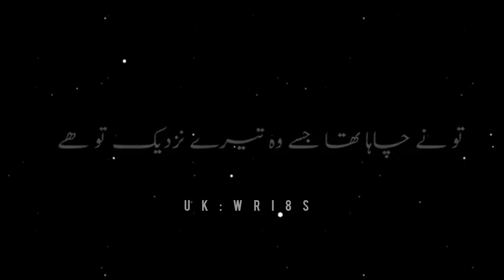Ture Words🖤✨||میں وہ تھا جسے یاد نہیں کرتا تھا||🖤🥀Sad Poetry in urdu||Deep line||UK WRI8S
Iqbal poetry
Ahmad faraz
Sad quotes in Urdu
Ghalib shayari
Sad poetry in Urdu
2 lines Love quotes in urdu
2 lines Romantic poetry in urdu
Urdu ghazal
Sad shayari urdu
Bewafa poetry
Ghalib poetry
Shayer Club
Barish poetry
Mirza ghalib
shayari Love
shayari urdu
Eid poetry
Munafiq shayari
Judai poetry
Allama Iqbal ki shayari
Narazgi poetry
Khamoshi poetry
2 lines Allama Iqbal sher
sad poetry
Best friend quotes in urdu
Badmashi poetry
Shayer Club
2 lines sms
Urdu lines
Allama Iqbal poetry in urdu for students
Rekhta poetry
Urdu poetry in englsh
Poetry sms
Sad poetry
2 line poetry status
2line poetry
4 lines urdu poetry
deep lines

𝙔𝙤𝙪𝙧 𝙦𝙪𝙖𝙧𝙧𝙞𝙚𝙨 :-
UkWri8s
Shayer Club
𝙐𝙧𝙙𝙪 𝙨𝙝𝙖𝙮𝙖𝙧𝙞
𝙄𝙦𝙗𝙖𝙡 𝙥𝙤𝙚𝙩𝙧𝙮
𝘼𝙝𝙢𝙖𝙙 𝙛𝙖𝙧𝙖𝙯 𝙎𝙖𝙙 𝙦𝙪𝙤𝙩𝙚𝙨 𝙞𝙣 𝙐𝙧𝙙𝙪
𝙂𝙝𝙖𝙡𝙞𝙗 𝙨𝙝𝙖𝙮𝙖𝙧𝙞
𝙂𝙝𝙖𝙡𝙞𝙗 𝙥𝙤𝙚𝙩𝙧𝙮
𝘽𝙖𝙧𝙞𝙨𝙝 𝙥𝙤𝙚𝙩𝙧𝙮